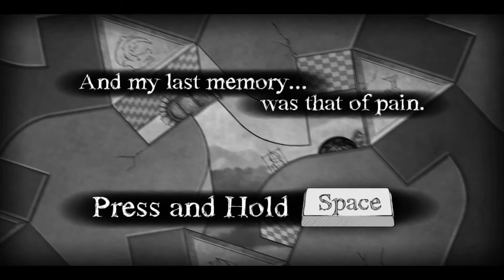Let's Play with Unliked Dean: The Bridge Part 1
Today we take a look at the weirdest puzzle solving game with the most chilling atmosphere, known as; The bridge.